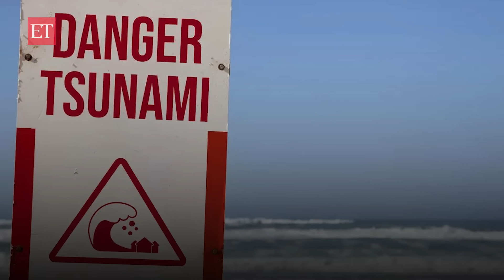Japan issues major tsunami warning after 7.6 magnitude earthquake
A significant 7.6 magnitude earthquake struck north central Japan on Monday, as reported by public broadcaster NHK. In response, the Japan Meteorological Agency has issued tsunami warnings for the western coastal areas.